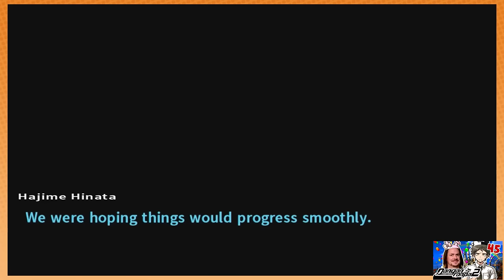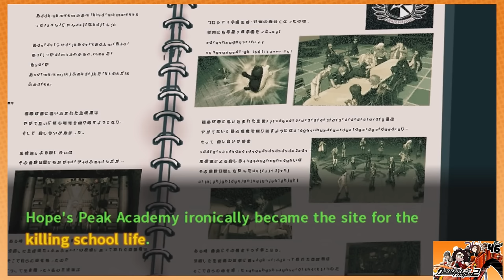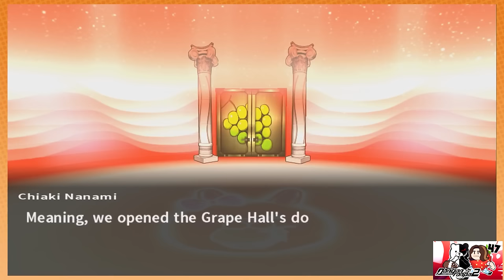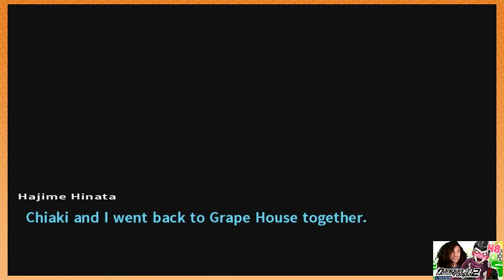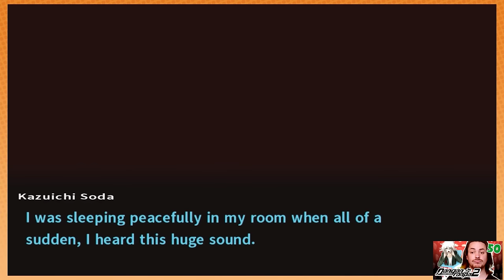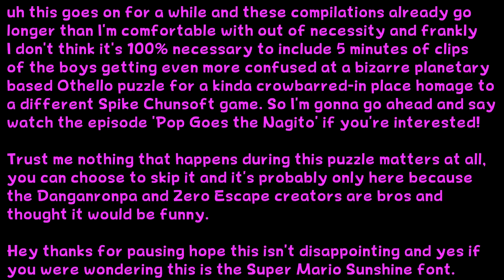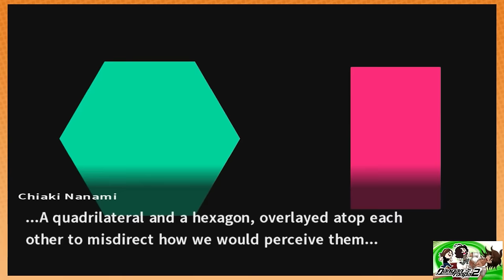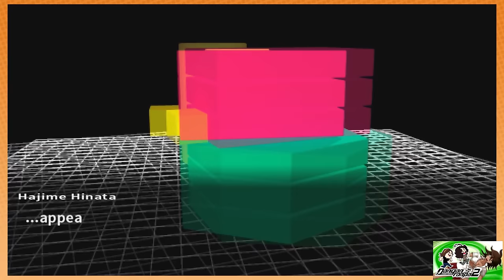Game Grumps - Best of DANGANRONPA 2: CHAPTER 4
This too must be the will of causality.